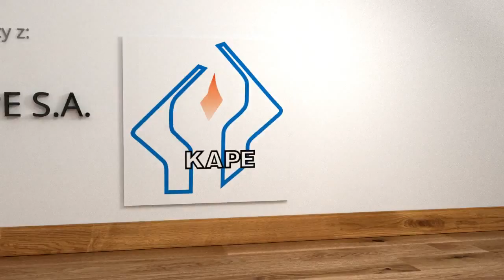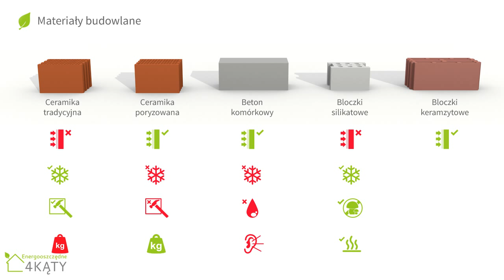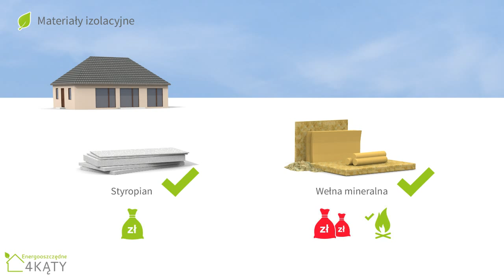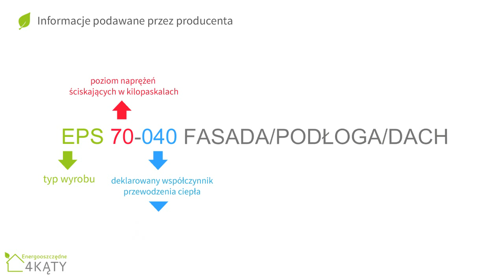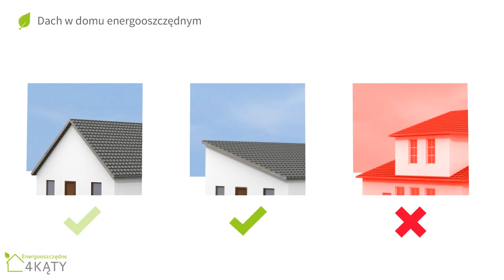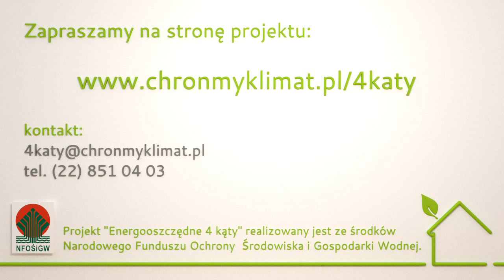"Energooszczędne 4 kąty" /9/ Ściany i dach w domu energooszczędnym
Ósma z cyklu dwudziestu prezentacji multimedialnych przygotowanych w ramach projektu "Energooszczędne 4 kąty" realizowanego przez Instytut na rzecz Ekorozwoju ze środków Narodowego Funduszu Ochrony Środowiska i Gospodarki Wodnej.